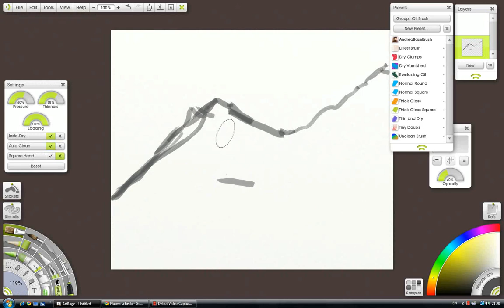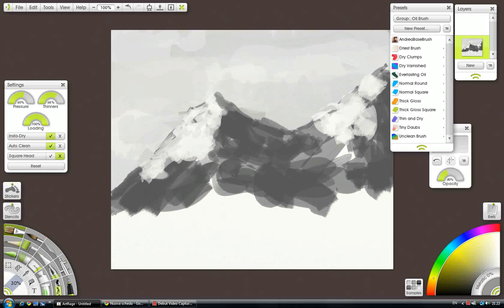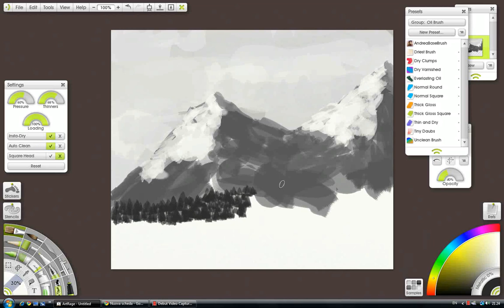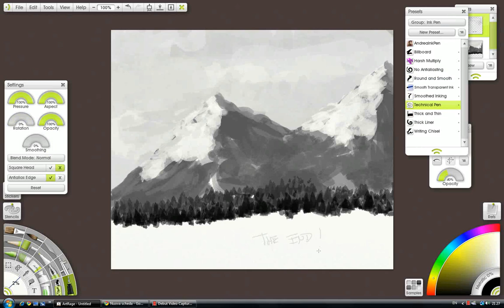Mountain Speedpaint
A small speedpaint test with Artrage and a Wacom tablet. Just for fun, I'm a beginner.